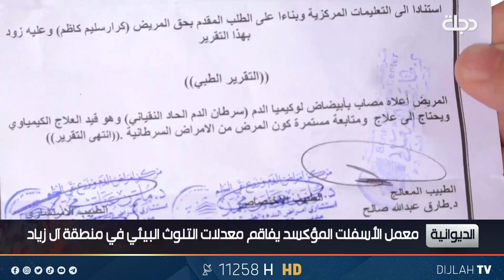معمل الأسفلت المؤكسد في الديوانية يفاقم معدلات التلوث البيئي والاصابة بالامراض في منطقة آل زياد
11258📺 افقي